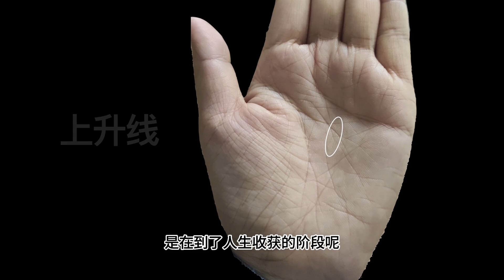双手“此处”都见“井字纹”，一夜翻身变老板， 是非吉祥的符号！